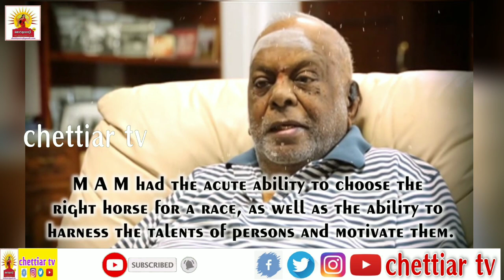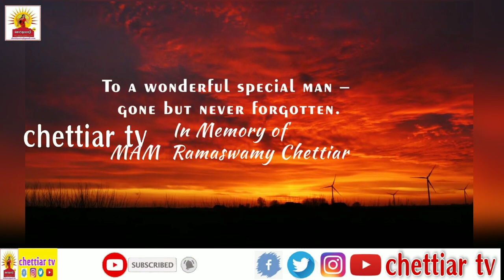Chettinad Raja | MAM Ramasamy chettiar |Annamalai university| chettinad group| செட்டிநாட்டு அரசர்